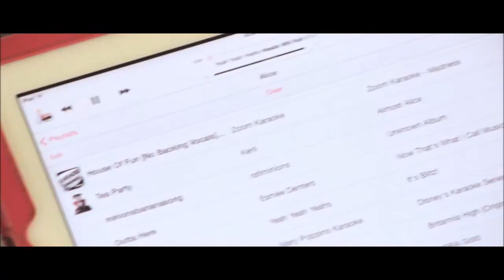Rhythm Express School of Dance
Thinking about learning to dance? Street? Contemporary?

Come and join Thanet's Premier Dance School. Rhythm Express is an all-welcoming Dance school based in Birchington, Kent.
With Principal-Miss Clare, teachers-Miss Tanya, Miss Hannah, Miss Laura and Miss LouLou. You'll be in great hands with over 60 years of Dance experience between them.

or Twitter @rhythmexpresssd